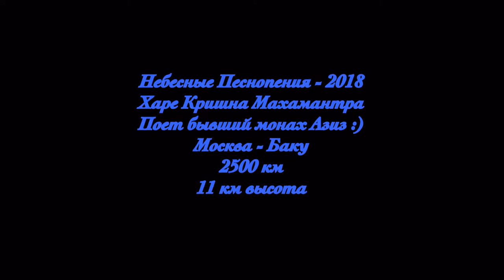Небесные Песнопения - Sky Prayers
Тестирую вокальную программу Harmony Voice на айпаде. Самое интересное начинается с 1:40 и 11:30  Харе Кришна! :)

Just testing Harmony Voice iPad app. More interesting begins at 1:40 and 11:30 Hare Krishna! :)

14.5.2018